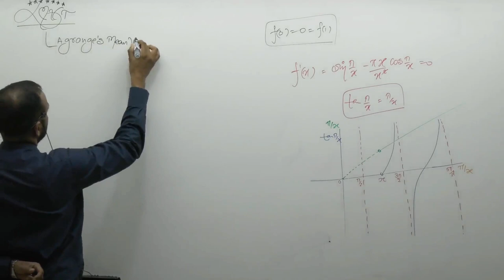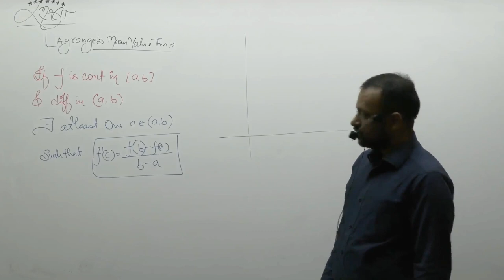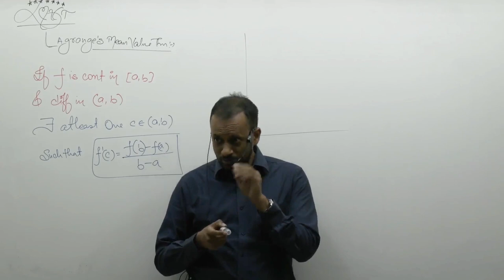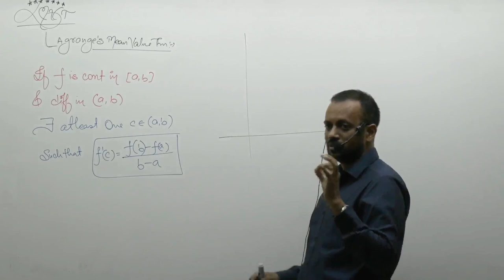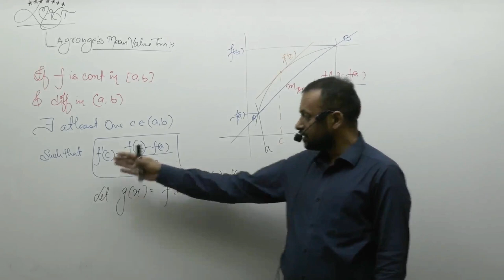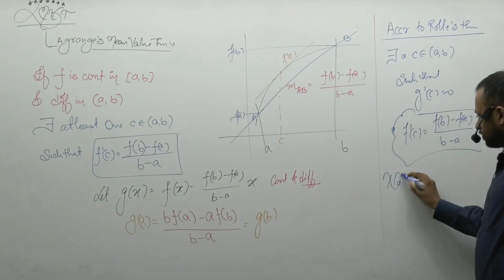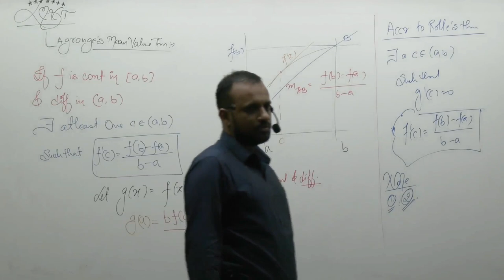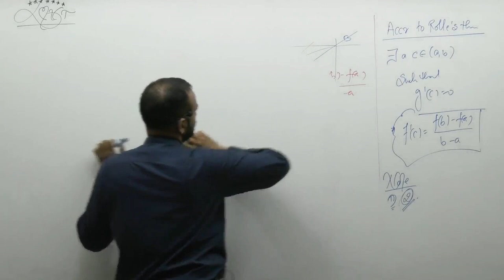Lagrange's Mean Value Theorem By Prakash Gupta (PG Sir) B.Tech. IIT Bombay